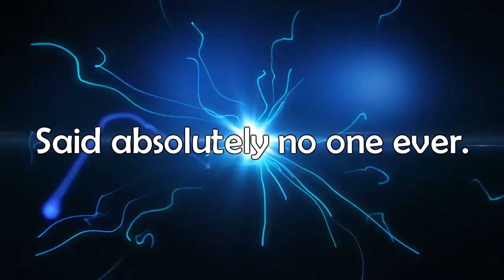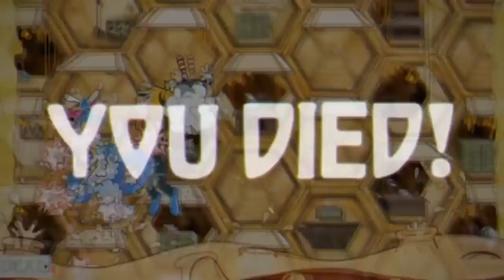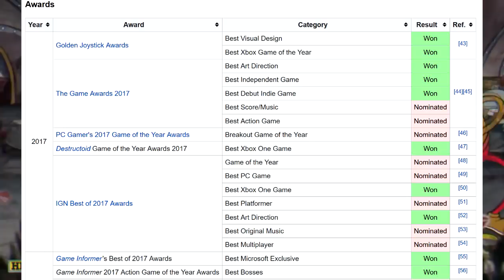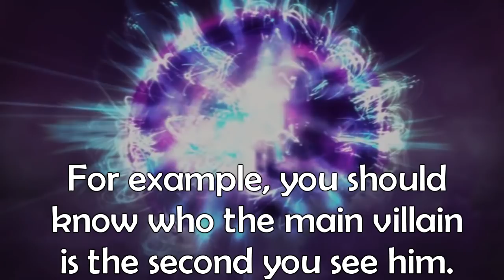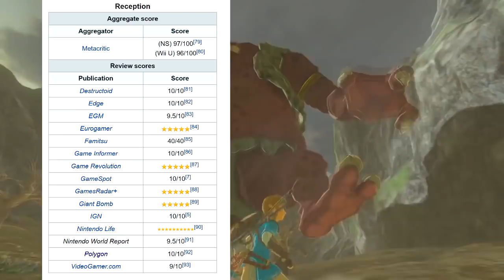Top 10 Games I Played in 2017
2017 was incredible for video games. So here are the 10 games that made my 2017 what it was.

Script Checkers:
Alternative Owen
Aero Dragon
Innocent Kristoph Gavin
ZaffreRevolution